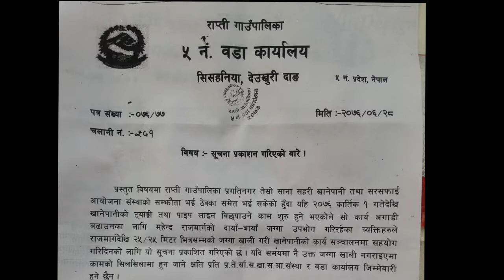राप्ती दर्पण टेलिभिजनको दर्पण खवर २०७६ कार्तिक १ गते